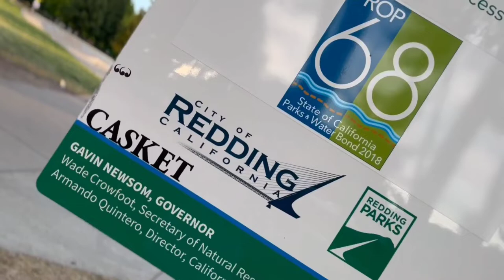Epic SKATEBOARDING video compilation redding @PizzaSkateboards @jardhino_racing8417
Hustlers University 2.0

skateboarding
skate
skateboard
braille skateboarding
skater
braille
secrets of skateboarding
how to skateboard
skateboarder
how to skate
skateboarders
learn to skateboard
skating
aaron kyro
kyro
aaron
sk8
sk8ing
thrasher
kickflip
sport
thrasher magazine
full part
hall of meat
firing line
magazine
king of the road
double rock
part
street league
skateboarding videos
best skateboarding
skate edit
john hill
skateboard tricks
red bull skate
skate videos
strictly skateboarding
revive
andy schrock
misprints
andy anderson
champion
nike sb
skatepark
diy
legendado
berrics
olympics
shorts
maurio mccoy
kevin braun
devin flynn
robert neal
carlos ribeiro
primitive define
clip
footage
woodward tahoe
woodward
deck
tom asta
jamie griffin
batb
huston
nyjah
live skateboard
스케이트 보드
trượt ván
скейтборд
滑板
滑板運動
スケートボード
videos
nka
skater xl
blind
up
set
board
skateboarding 2020
romar
kevin
skateboarding fails
best skateboarding tricks
skateboarding tricks
skateboarding for beginners
skateboarding made simple
battle at the berrics
skate park
live olympics
live sport
skateboard pro tour
pro tour
rome qualifiers
olympic qualifiers
paris 2024
medal
bronze
chris chann
silver
gold
nyjah huston
challenge
ioc
olympic sports
olympic medal
olympic games
olympic games 2021
olympics 2020
amazon
ollie
amazon finds
soap shoes
epic grind shoes
grind shoes
olympics 2021
tokyo 2021
dashawn jordan
toy machine
creation
red bull solus
red bull solus 2022
tokyo 2020
olympic summer games 2020
spitfire
transworld skateboarding
tony hawk
garrett ginner
rails
stairs
ledges
hand plant
street skateboarding
iowa
skate tales
mike vallely
legend
pro skater
primitive skateboarding
creative
mark gonzalez
bam margera
madras apse
anthony bourdain
ps stix
art
custom skateboard
dan corrigan
dale decker
mike osterman
guenter mokulys
freestyle skater
freestyle skateboard
freestyle
freestyle skating
braille army
haley isaak
street plant
worlds best
running shoes
running
spencer barton
skate tutorial
stupid skate
beginner skate tricks
tutorial
revive skateboards
shredquarters
midler
jamie foy
deedz
karsten kleppan
mason silva
how to ollie
grant taylor
hugo boserup
ishod wair
2022
copenhagen open
cph open
heitor da silva
vans
how to kickflip
gifted hater
adrian del campo
andrew verde
the nine club
the 9 club
versace plug
hyun kummer
jenkem
what youth
skateboarding video
skateboard video
skate trip
free skate mag
pocket skate mag
pocket
skate video
metal working
pepe garcia
aluminum foil
machinist
manuel stiefvater
brucci
lurdo
sk8land
floor is lava
lava
floor is lava challenge
parkour
soap shoes grinding
skate tricks
flatground tricks
flatground skating
soaping
plyometric
plyometrics
jump99
batb champion
pump track
pump track skate
jenise spiteri
jenise spiteri braille
jenise spiteri olympics
girl skaters
guillotine
guillotine skateboard
sc
santa cruz
scskate
santa cruz skateboards
santa cruz skate
charlie munro
full skateboarding video
define skateboard video
the define video
define.
kyonosuke yamashita
marek zaprazny
giovanni vianna
santa cruz misprints
tre willaims
spencer hamilton
dylan jaeb
jenn soto
franky villani
jb gillet
best skateboarders
brian peacock
full length video
miles silvas
tiago lemos
trent mcclung
paul rodriguez
wade desarmo
best skate tricks
rodriguez
paul
best skate video
santa cruz skateboards 'misprints'
history
skateboarding (sport)
primitive skate
primitive
skateboard videos
skate shorts
skateboarding shorts
cool shorts
sean bolis vlogs
sean bolis
truckee skatepark
youtube shorts
shorts videos
truckee california
skatepark review
worst skatepark
best skatepark
skatepark tour
oakley
go skateboarding day
olan prenatt
arts-rec
chula vista skatepark
third street promenade
chris haslam
sierra fellers
keen ramps
skate like a girl
aya foundation
girl is not a four letter word
professional skateboarding
meow skateboards
skate demo
mini ramp
eunice chang
dj runaway
product toss
skateboarding street roma 2022
skate argentino
skateboards